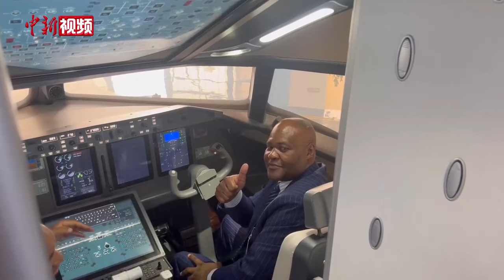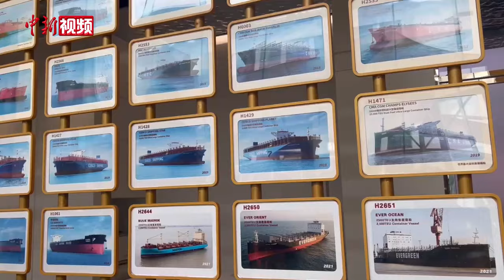“中国能干任何事情！”牙买加驻华大使“点赞”中国高端装备制造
2024年首场“携手央企，对话世界”活动6月12日至15日在上海举行。活动以“大国重器”为主题，携手中国船舶集团和中国商飞公司，向全球推介中国大型高端装备制造的最新成果和明星产品。该活动由外交部外事管理司主办，来自28个国家的10位驻华大使、8位总领事和其他高级外交官共40余人参加。

6月12日，驻华使节们走进中国商飞设计研发中心和总装制造中心，了解中国大飞机发展情况，并登上ARJ21、C919、C929飞机展示样机，排队体验中国国产大飞机驾驶舱。6月13日，驻华使节们走进中国船舶集团江南造船，从江南造船的历史演变了解中国近现代造船工业的发展。

在参观中国商飞公司时，牙买加驻华大使亚瑟·威廉姆斯为中国高端装备制造“点赞”。他表示：“中国能干任何事情！这是个很棒的国家。中国政府、中国人民在生产上投入了大量资金供自身消费，并出口到世界各地。所以我相信中国可以（研制出大飞机）。”